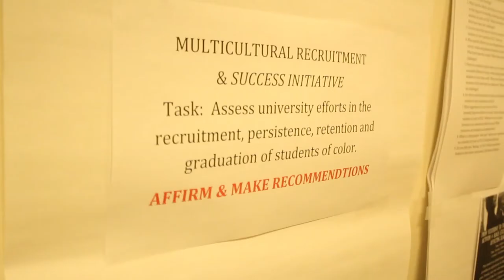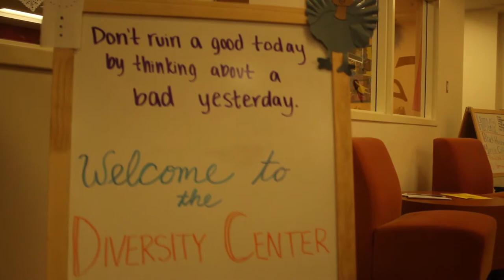PLU Race Assessment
Genny Boots talked with Melannie Cunningham about her university wide assessment of diversity at PLU.